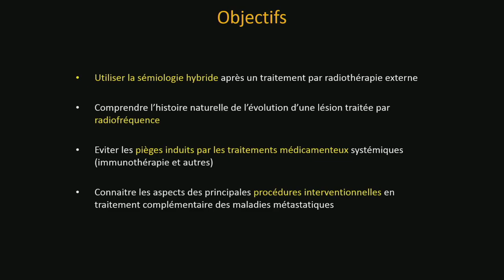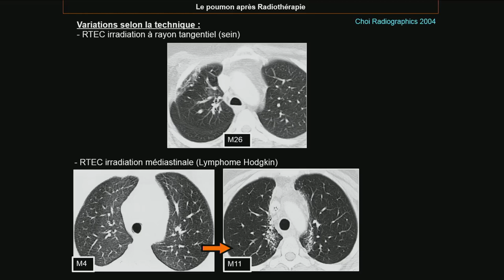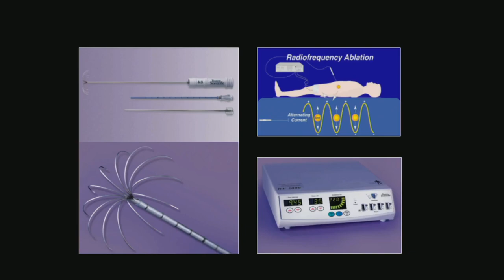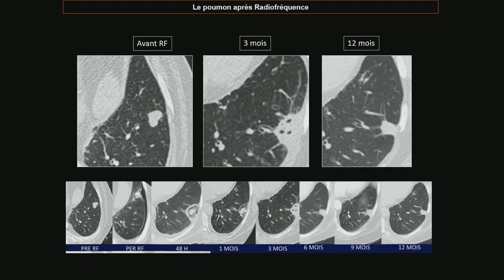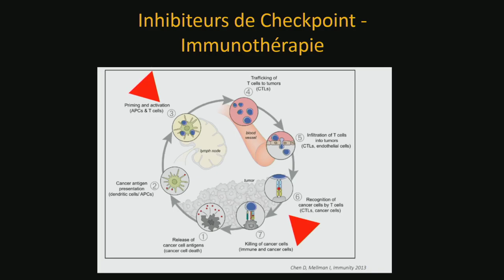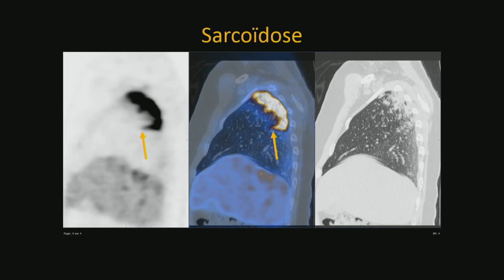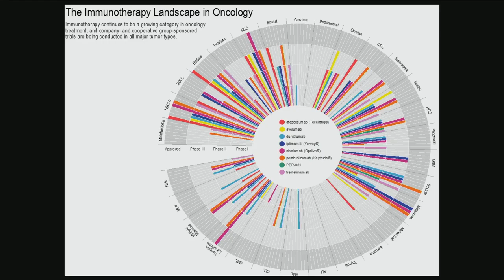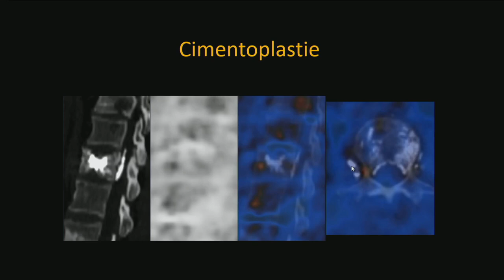Dr Gallo Dr Gabiache - Oncologie thoracique, pièges de l'évaluation post thérapeutique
Session multi-modalité des JFMN 2019 Paris Montrouge. Imagerie thoracique.
Retrouvez toutes les vidéos de la session multimodalité des JFMN 2019